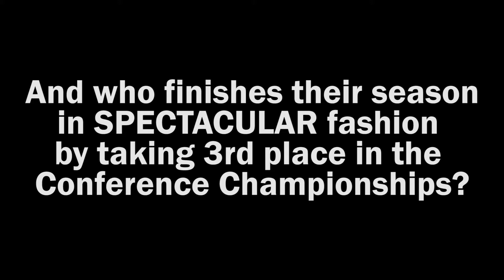Jacobs JV Dance at Fox Valley Conference Championship 2014